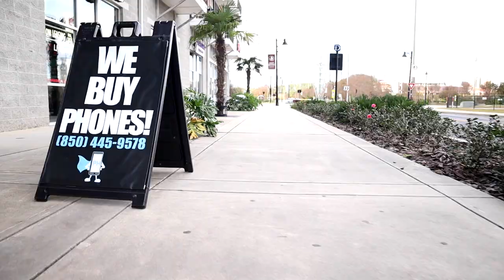FSU Basketball Team MULTI Day Vlog | Vlog #14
In this episode I try to give you guys a behind the scenes look at multiple days leading up to a game.

I get a portion of the money for all of these links as long as you use them within 24 hours!

Hunting saddle Items:
1 inch Buckles
2 inch Buckles
1 inch Straps
2 Inch Straps
Sowing needle 90/114
Green sowing thread
Camo Fabric
Sowing Machine
Climbers rope

Camera Equipment:
Canon 80D
Canon 80D Package
Canon M50 Camera
Canon M50 Package
Shotgun Mic
Variable ND Filter
SD Card

Scent killer clothing wash